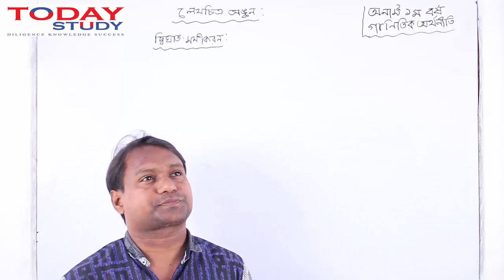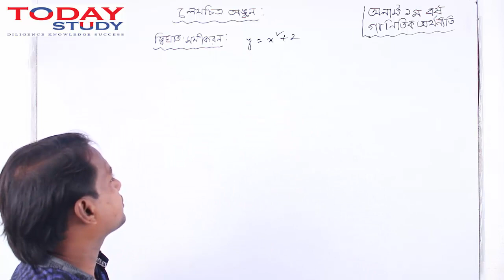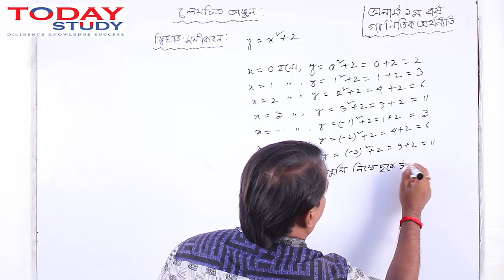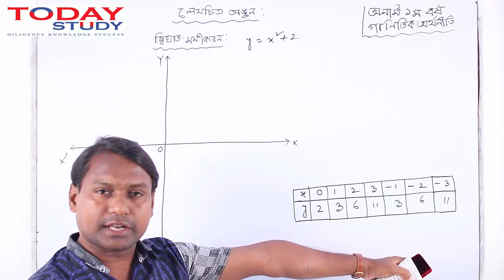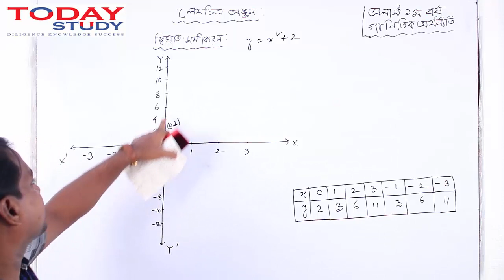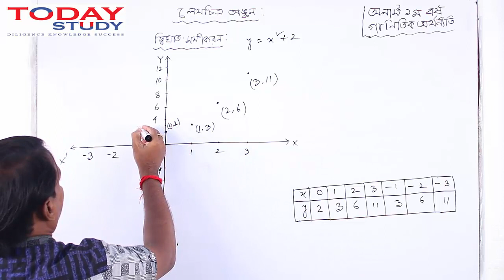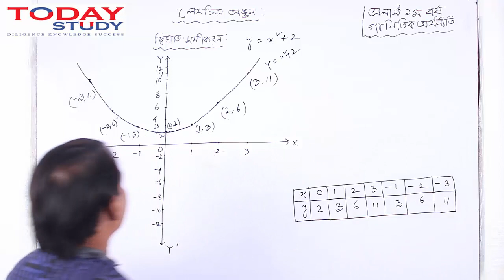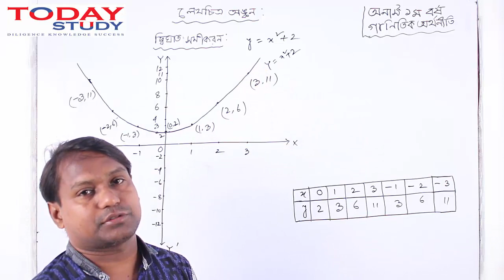Mathematical Economics | গাণিতিক অর্থনীতি লেখচিত্র অঙ্কন দ্বিঘাত সমীকরণ